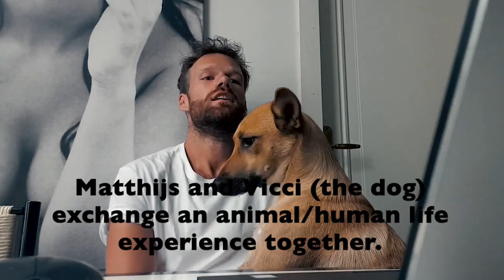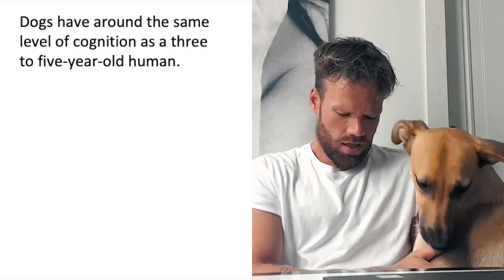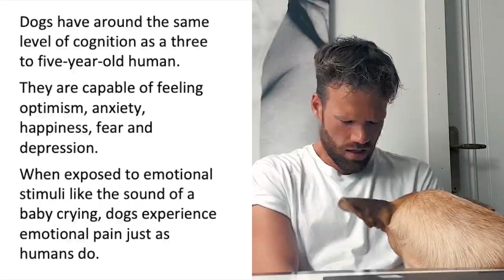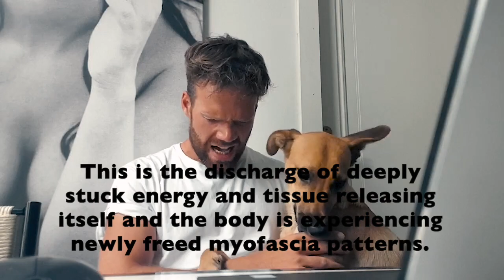EMOTIONAL RELEASE with TRE + Scientific Explanation by Dr. David Berceli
Dr. David Berceli explaines what happens during this emotional release inside your brain.

This is from the video where you see Matthijs have an emotional release during work. He followed a TRE workshop with Dr. David Berceli and did lots of experimenting with TRE himself.

'I started tremoring and suddenly I had to cry. See how the body stores stress and let me tell you why it is ok to cry.

This is a nice example of a spontaneous live TRE session. Understanding bioenergetics plus tension and trauma release exercise made me continue the tremoring.

Being alone made it more easy to set aside the ego and just go with the flow. That resulted in gasping and cryin. Tension that got stuck in my muscles and fascia during life. Your body is smart, it will remember everything. When you didn't allow yourself to feel sad, angry, happy or what so ever... the emotion is stored by your body. Now influencing the chemical structure of your cells.

This is the first time I feel comfortable putting myself crying online. I feel it is a part of becoming a man. To become a man, you first have to become a woman. That is what I heard Paul Check say against Elliot Hulse in his Podcast, Living 4D.

This is one of my personal growth and development tools. You got to know how to manage stress in your life. I try to be in tune with my emotions and let them go whenever I can. Trauma release exercise (TRE) really help with that journey.

Follow my injurie journey and learn more about therapies that work and dare to be tested.'

You might also like:
🔴 The science behind an emotional release
🔴 What happens to your brain when you cry
🔴 TRE and the science behind emotional release
🔴 Tension and trauma releasing exercises
🔴 How to get rid of stored trauma and start an emotional release
🔴 A live TRE session with the theory behind it
🔴 Tension and trauma releasing exercises for an emotional release
🔴 What happens when you cry during an emotional release?
🔴 Why we cry and what happens when you are crying

📺 Learning to release tension, trauma & stress with Dr. David Berceli's Online Class